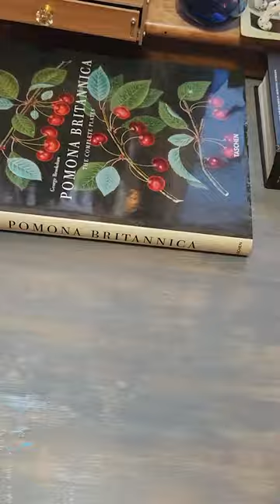I wish tinkerbell was mean still...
Oh you came here for supplies? Oh. Okay...
Materials: Paul Ruben Iridescent Paper, Dr Ph Martin Concentrated Watercolor Paper, Holbein Gouache, Windsor & Newton Gouache, the vague sense of missing magic in your life.